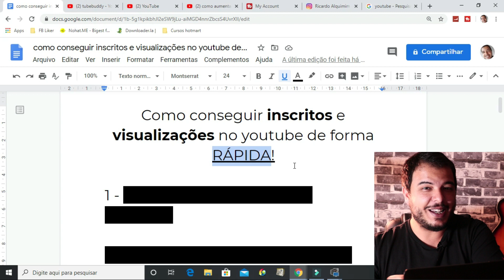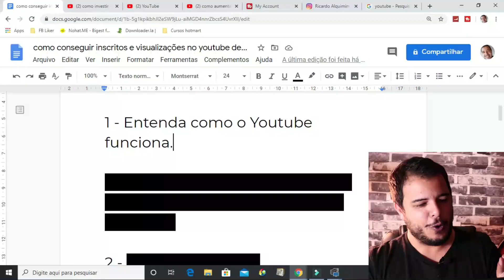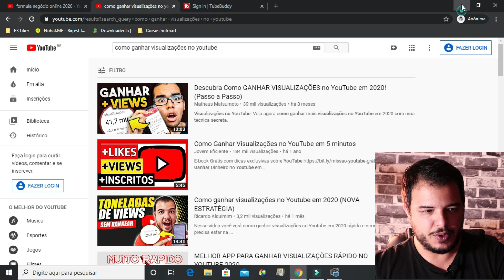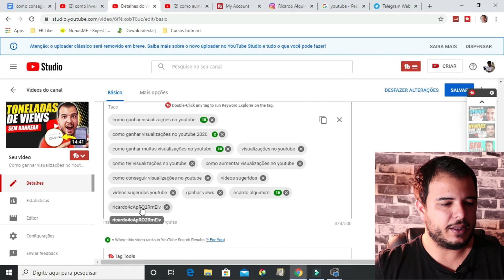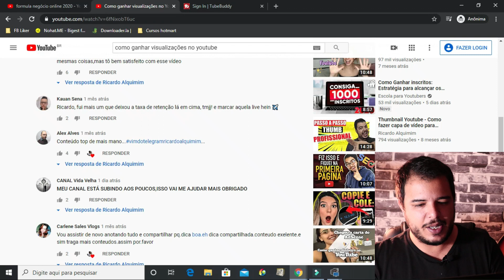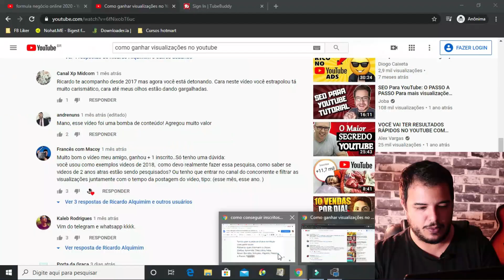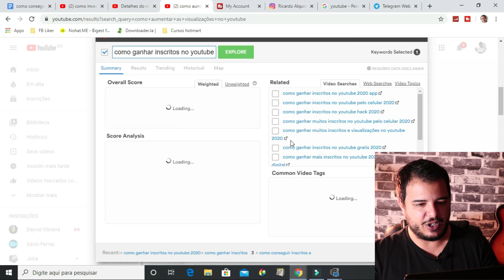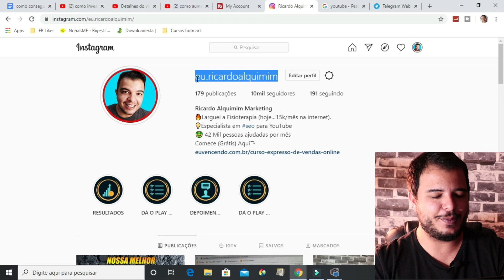Como conseguir Inscritos e Visualizações no Youtube de forma RÁPIDA (GARANTIDO!)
Está demorando pra ter resultados no digital? Vou te ensinar e ajudar a vender todos os dias!! 🔥 Me chama no Whats agora👇🏻
Você vai ver como conseguir inscritos e visualizações no Youtube de forma rápida neste vídeo, mesmo que você tenha um canal pequeno e sem precisar investir.

☑️ LISTA DE ESPERA DO MEU CURSO GRATUITO DE YOUTUBE.

☑️ 83 mil reais pela internet (Aula Passo a Passo) do Alex Vargas.

☑️ Garanta meu close friends gratuitamente (Atá dia 30 de junho)
- Meu insta (@eu.ricardoalquimim)

IMPORTANTE

Lista de palavras que chamam o clique.

(Saiba, Aprenda, Descubra, Veja, Novo, Bomba, Simples, Rápido, Passo a Passo, Tutorial, Sem gastar)

Muita gente me pergunta: Ricardo, Como conseguir Inscritos e Visualizações no Youtube de forma RÁPIDA? Tem como fazer isso mesmo ou demora para ter resultados no Youtube.

Ao abordar assuntos sobre Marketing Digital e estratégias de como empreender pela internet, eu, Ricardo Alquimim, faço todos os esforços possíveis para garantir suas chances de sucesso como empreendedor digital.

No entanto, é impossível garantir que você terá êxito ao usar qualquer uma das ideias, técnicas, estratégias e recomendações feitas aqui, e nada em meu site ou canal é uma promessa ou garantia de ganhar dinheiro.

Estando ciente disso, você concorda que o uso ou incapacidade de uso de minhas dicas e estratégias é de sua inteira responsabilidade.

É IMPOSSÍVEL TER ÊXITO SEM ESFORÇO, QUEM SUPERA, VENCE!

Demorar a crescer no Youtube é um mito na minha opinião e se isso está acontecendo com você, muito provavelmente você não sabe seo para youtube ou aprender errado.

Fazer um bom SEO PARA YOUTUBE é a melhor forma de como conseguir inscritos e visualizações no youtube de forma rápida, sério mesmo! `

Por isso separei as 5 melhores dicas para youtubers que querem aprender como ganhar inscritos no Youtube em 2020 e como ganhar visualizações no youtube em 2020.

Espero que cada dica te ajude a crescer seu canal no youtube e torço que você sai daqui sabendo como ganhar 100 inscritos rápido e de forma dinâmica.

Ricardo Alquimim